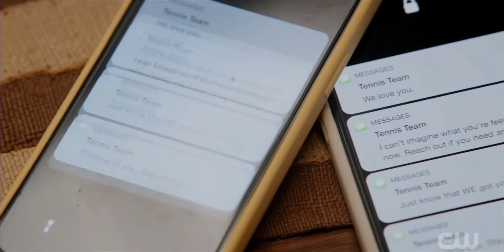All American Homecoming| S02E13| Simone and girls bonding moment🤗 & Damon support group❤